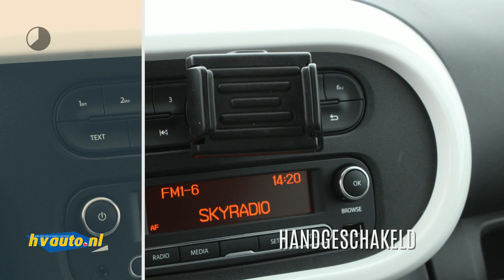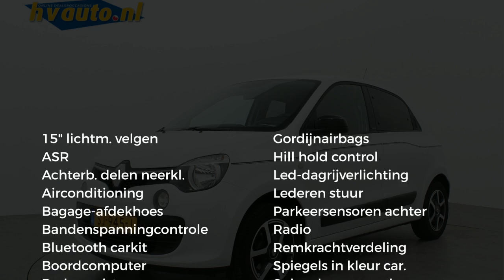Renault Twingo 1.0 SCE LIMITED | LM-velgen | Airco | PDC